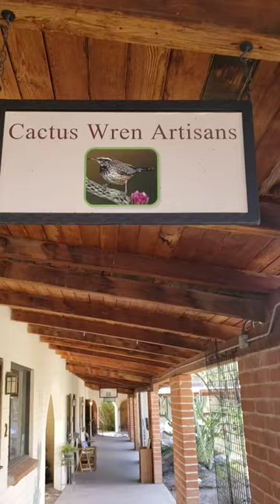Cactus Wren Artisans in Tucson room 1 of 4l t